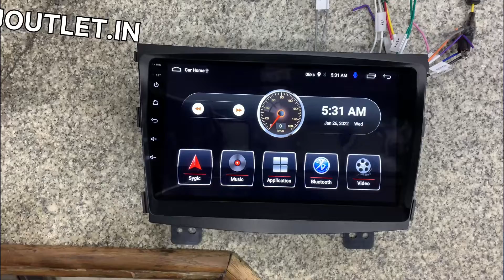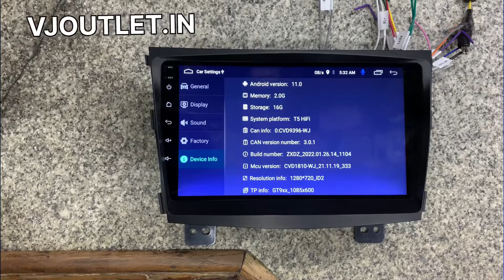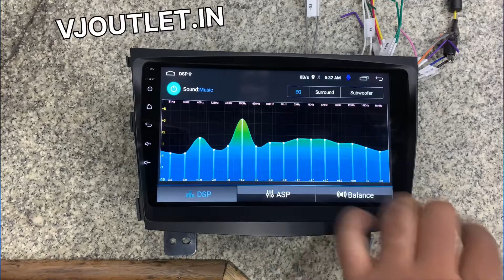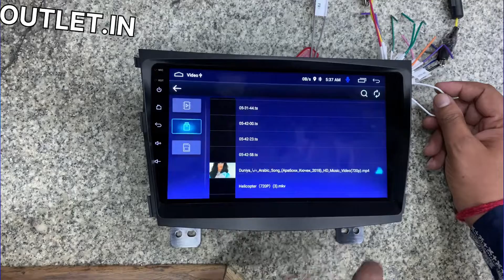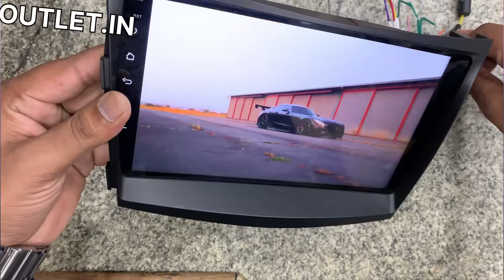Mahindra Xuv 300 infotainment System | Xuv 300 Modified | Apple Carplay , Android Auto ,Dsp